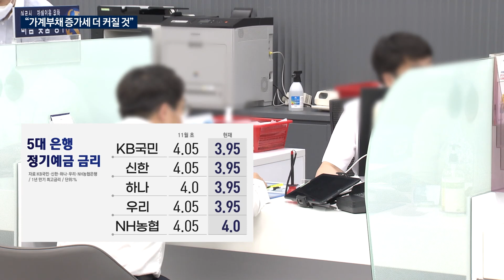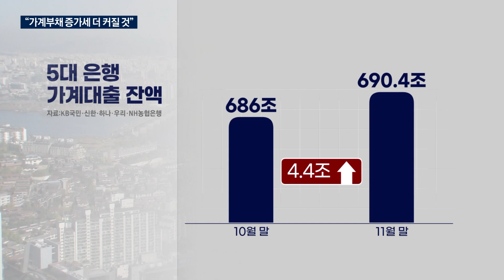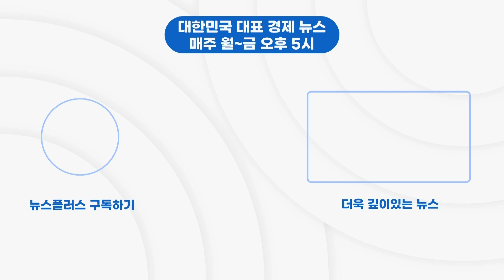“금리 인상 끝”…은행 예금·주담대 다시 3%대/한국경제TV뉴스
미국 연준의 금리인하가 임박했다는 기대감이 금리에도 영향을 미치고 있습니다. 5대 시중은행의 정기예금과 주택담보대출 금리가 모두 3%대에 진입했습니다. 대출금리가 떨어지면서 '가계부채'가 늘어날 수 있다는 우려도 나오고 있습니다. 경제부 서형교 기자입니다.